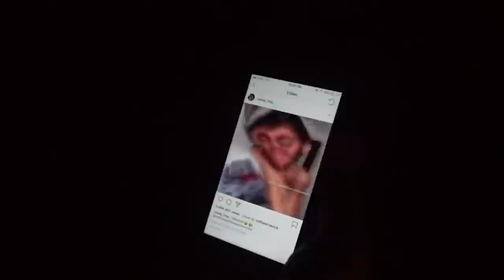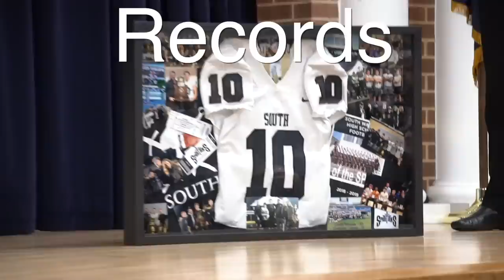FOOTBALL BANQUET AND SIGNING DAY (day 9)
Rachel's Instagram: Bushwhacked
Rachel's Snapchat: oxyphotos